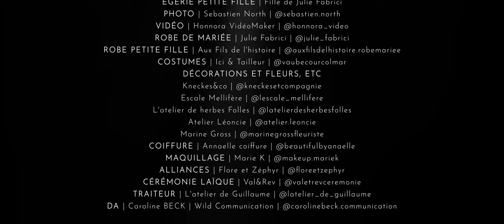Teaser Wild Wedding Festival - Janvier 2023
Teaser promotionnel du Wild Wedding Festival de janvier 2023, salon du mariage alternatif en Alsace.

Wild Wedding Festival | @wildweddingfestival
Lieu | Château Burrus | @chateauburrus.off
Égéries | Ludivine - LPhotographie68 et son chéri | @lphotographie68 | @lululalulalu |
Egérie petite fille : Fille de Julie Fabrici
Photo | Sebastien North | @sebastien.north
Vidéo | Honnora VidéoMaker | @honnora_video
Robe de mariée | Julie Fabrici | @julie_fabrici
Robe petite fille | Aux Fils de l'histoire | @auxfilsdelhistoire.robemariee
Costumes | Ici & Tailleur | @vaubecourcolmar
Décorations et fleurs, etc
Kneckes&co | @kneckesetcompagnie
Escale Mellifère | @lescale_mellifere
L'atelier de herbes Folles | @latelierdesherbesfolles
Atelier Léoncie | @atelier.leoncie
Marine Gross | @marinegrossfleuriste
Coiffure | Annaelle coiffure | @beautifulbyanaelle
maquillage | Marie K | @makeup.mariek
Alliances | Flore et Zéphyr | @floreetzephyr
Cérémonie laïque | Val&Rev | @valetrevceremonie
Traiteur | L'atelier de Guillaume | @latelier_de_guillaume
DA | Caroline BECK | Wild Communication | @carolinebeck.communication